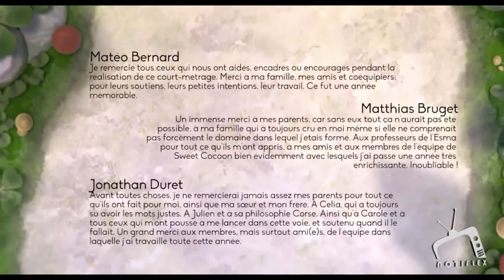Sweet Cocoon || by ESMA Animated Short Film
Here’s a sweet short animated film about two insects that decide to help a struggling caterpillar in her metamorphosis.

Sweet Cocoon is an animated CGI short film created by the talented team of Matéo Bernard, Matthias Bruget, Jonathan Duret, Manon Marco, Quentin Puiraveau.

CREDITS
Directors :
Matéo Bernard
Matthias Bruget
Jonathan Duret
Manon Marco
Quentin Puiraveau

Voices :
Jérome Bresset

Sound :
José Vicente – Studio des aviateurs